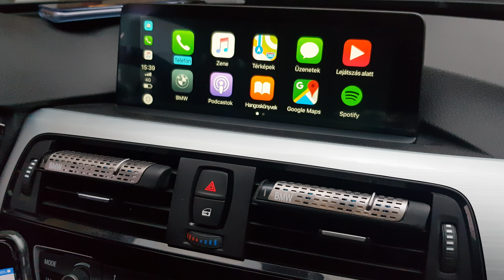BMW OEM EVO CARPLAY with FULL SCREEN first in the world